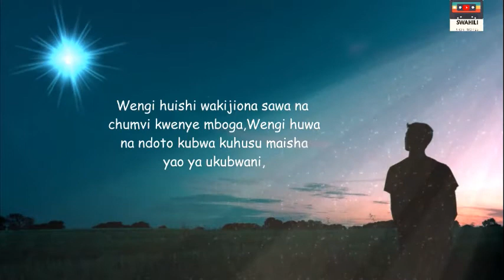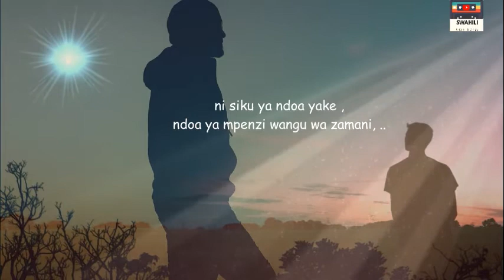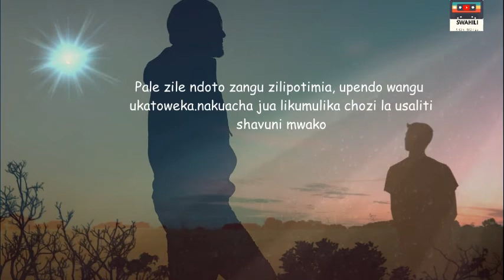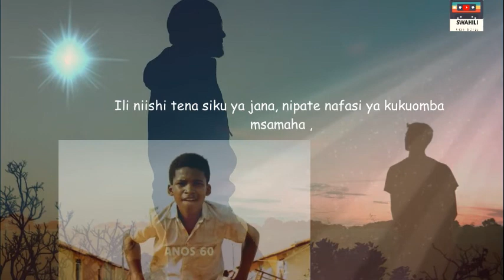Shairi la Mapenzi "NISAMEHE "... Radi Ibrahim Nuhu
hii ni maalumu kwa wale waliopitia usaliti katika mapenzi.
neno samahani linaweza okoa mahusiano yoyote

Radi Ibrahim Nuhu